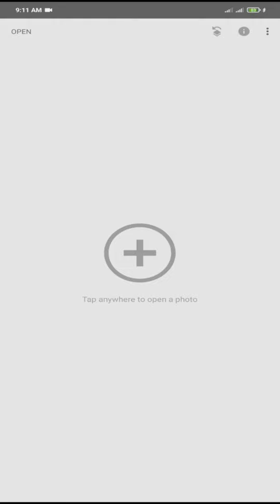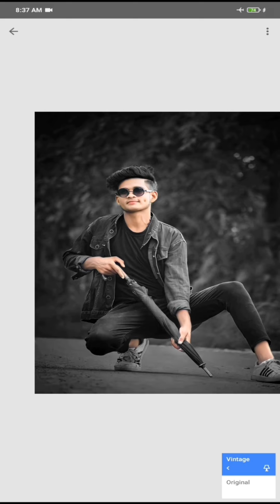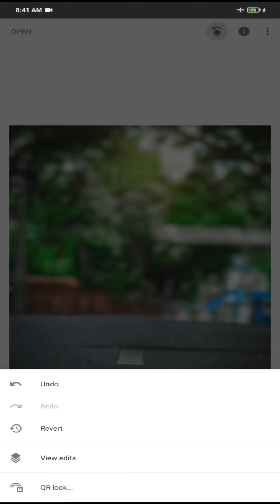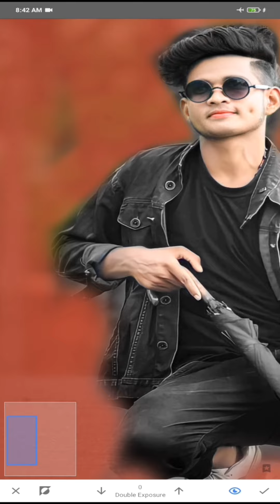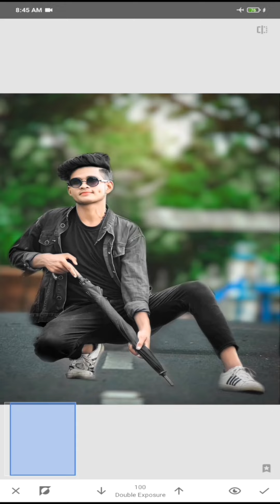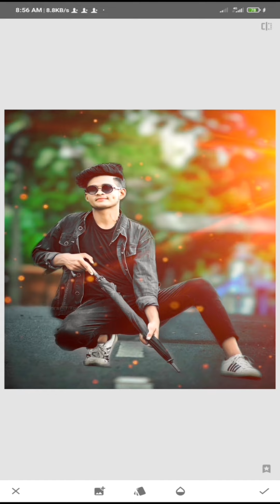Snapseed Background Change Photo Editing || Snapped stylish photo editing | Photo editing tutorial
Snapseed Background Change Photo Editing || Snapped stylish photo editing | Photo editing in tutorial

Note : All image / picture show in this video belong to the repeated owner me and i am not to the owner  picture showed in this video .But this is my orginal content & this is make by me.  Thank you

this picture  edit is my orginal content🥰

snapseed editing